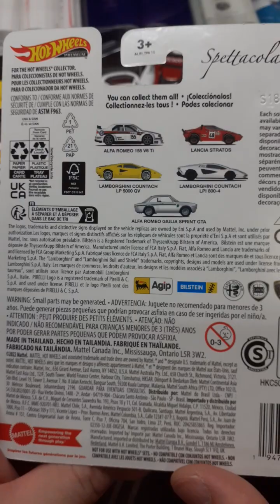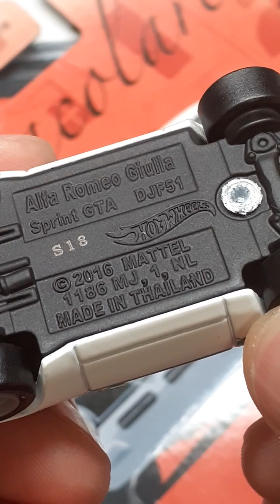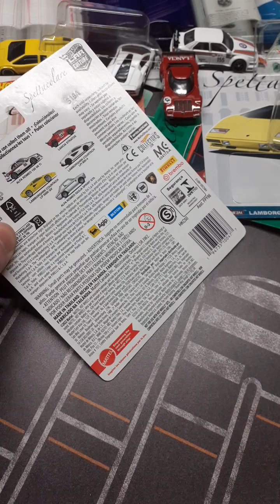00214 🔥HW Spettacolare 5/5 ALFA ROMEO GIULIA SPRINT GTA 🙂💘 HOT WHEELS 🇮🇹🇹🇭🇺🇸🇰🇷 S.KOREA